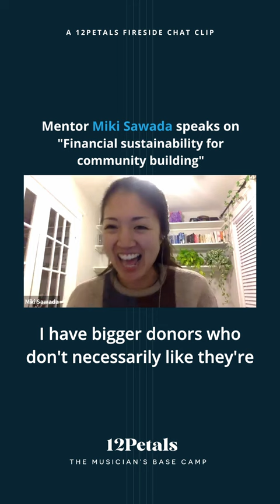Financial sustainability for community building